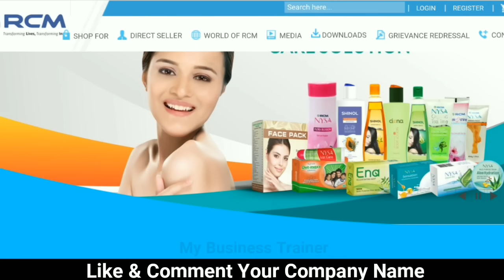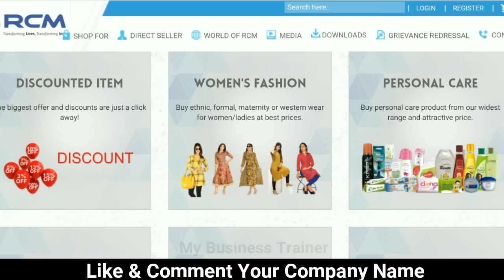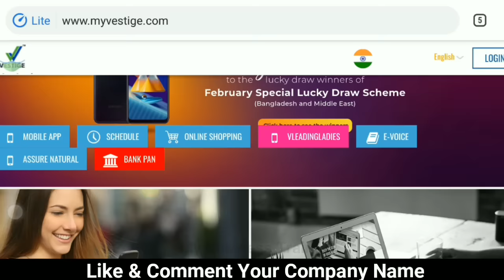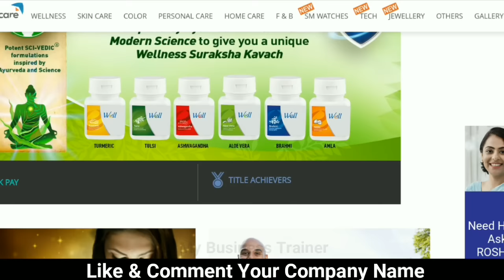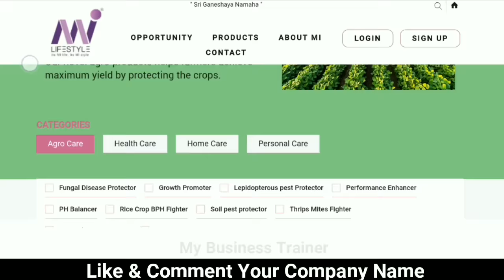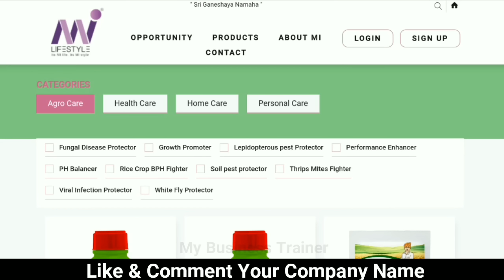Top 5 Indian Direct Selling Companies Of 2021| Made In India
In This Video I have discussed about 5 best Direct selling companies of India in hindi.
This all companies are best not no.1 or not no. 5
all are best.

You Can Choose As your convenience.

Please Comment Your Company Name.

A Video By My Business Trainer